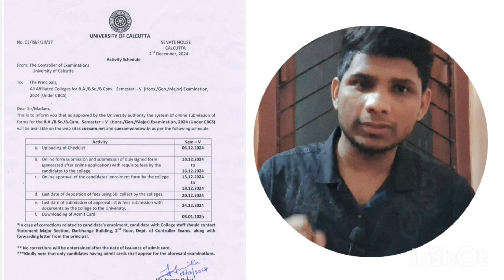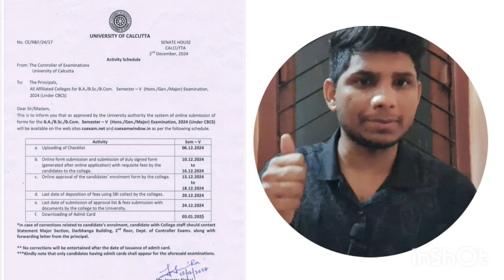calcutta university semester 5 exam form,how to fill up calcutta university Form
calcutta university semester 5 exam form,how to fill up calcutta university Formcalcutta university semester 5 exam form,
how to fill up calcutta university exam form,
calcutta university exam form fill up 2023,
how to fill calcutta university exam form online,
cbcs system calcutta university,
semester 5 ka examination form kaise bhare,
bbmku sem 6 exam form fill up,
skmu examination form online 2023,
calcutta university supplementary form fill up,
vbu sem 5 exam form